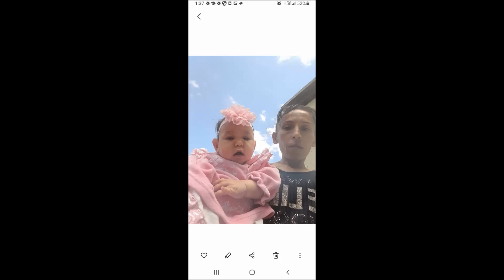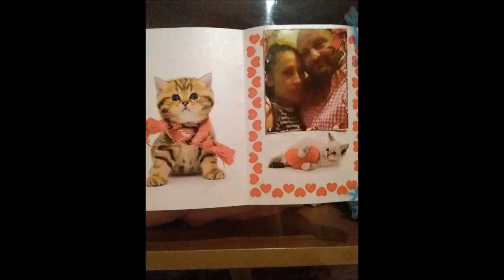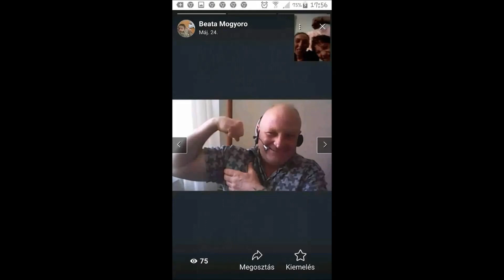Tuzséri Fiuk 2022 Sanyinak Szabadulása Alkalmából